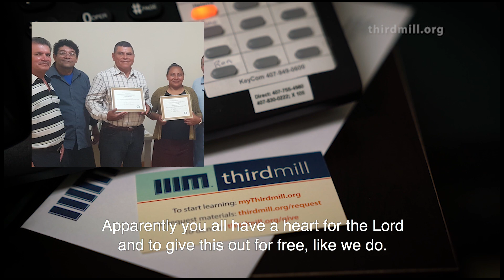A Heartfelt Call for Curriculum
Lillie Richards, ministering with her husband, Dr. Floyd Metz, discovered Thirdmill.org and called immediately. This voicemail demonstrates their heart to bring biblical education to Nicaragua for free. Thirdmill is honored to provide curriculum and be part of their efforts!